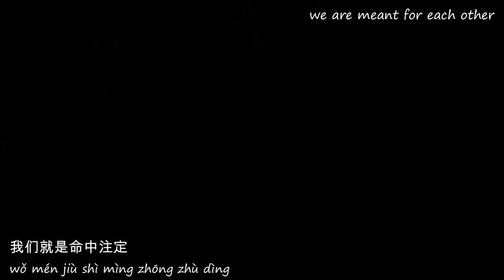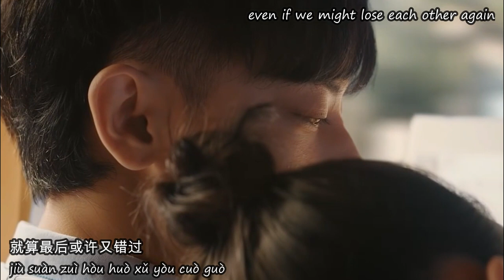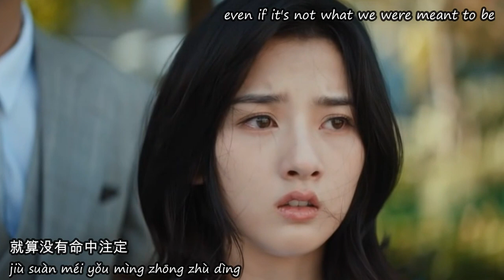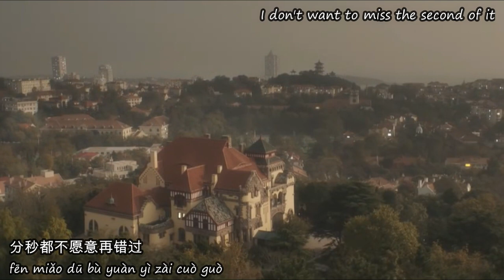[OST] MV Legally Romance (Fate 命中注定 - Wu Yonghuan 巫咏欢) Lu Xun ❤️ Qian Wei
DRAMA TITLE: Legally Romance
Sypnosis:
At twenty-eight years old, Qian Wei should have been well on her way To establishing herself in her career. However, working as a paralegal for Lu Xun has so far proven To be anything but awesome. Harboring a grudge that dates back To their days as students, Lu Xun has made sure Qian Wei’s life is nothing short of a living hell. But when Qian Wei becomes the victim of a tragic accident, everything changes.

Now in a coma, Qian Wei finds herself in a dream world in which she has reverted back to her teenage self. It’s here, in the world within a world, that she finds a very different Lu Xun. Meeting him in this dream world, Qian Wei discovers an entirely different side of her persnickety boss. Spending her days drifting between dreams and reality, Qian Wei begins to understand there’s more to Lu Xun than meets the eye. At the same time, he begins to realize that the same holds true for her.
In the space between dreams and reality, Qian Wei and Lu Xun begin to realize their feelings for each other have taken a drastic turn. Struggling to make sense of these newfound feelings, can Qian Wei and Lu Xun find a way to accept what has grown between them without sacrificing their professional aspirations?

SONG TITLE: Fate
ARTIST: Wu Yonghuan

LYRICS with Pinyin:
 每天醒来都是晴天 yeah
měi tiān xǐng lái dū shì qíng tiān yeah
梦里都是甜
mèng lǐ dū shì tián
十指紧扣回应你的视线
shí zhǐ jǐn kòu huí yīng nǐ de shì xiàn
可以不发一言
kě yǐ bù fā yī yán
就算偶尔短暂的分别
jiù suàn ǒu ěr duǎn zàn de fēn bié
也在累积思念
yě zài léi jī sī niàn
相信不管经过多少时间
xiāng xìn bù guǎn jīng guò duō shǎo shí jiān
你都等在原点
nǐ dū děng zài yuán diǎn
请原谅我的任性
qǐng yuán liàng wǒ de rèn xìng
照亮误解投下的阴影
zhào liàng wù jiě tóu xià de yīn yǐng
那从未曾改变的
nà cóng wèi zēng gǎi biàn de
深深爱你的心情
shēn shēn ài nǐ de xīn qíng
想让你 来倾听
xiǎng ràng nǐ   lái qīng tīng
此刻的 我和你fall in love
cǐ kè de   wǒ hé nǐ fall in love
只想让你陪在身边
zhī xiǎng ràng nǐ péi zài shēn biān
每一天 都更眷恋一点
měi yī tiān   dū gēng juàn liàn yī diǎn
为了你我 愿意去冒险
wéi liǎo nǐ wǒ   yuàn yì qù mào xiǎn
心动的 我和你fall in love
xīn dòng de   wǒ hé nǐ fall in love
只有关于你的心愿
zhī yǒu guān yú nǐ de xīn yuàn
定格了 所有幸福瞬间
dìng gé liǎo   suǒ yǒu xìng fú shùn jiān
因为是爱 我笃信永远
yīn wéi shì ài   wǒ dǔ xìn yǒng yuǎn
梦里都是甜
可以不发一言
也在累积思念
你都等在原点
请原谅我的任性
那从未曾改变的
深深爱你的心情
想让你 来倾听
因为是爱 我期待永远
yīn wéi shì ài   wǒ qī dài yǒng yuǎn

Edited by: CNdrama Music